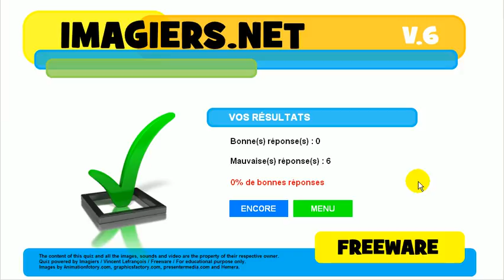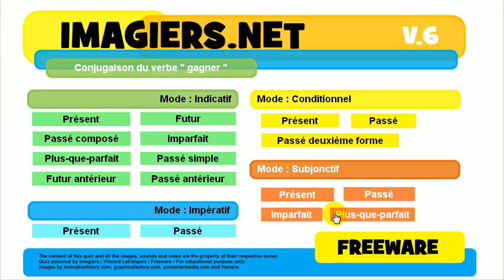Lær fransk # Quiz # gagner